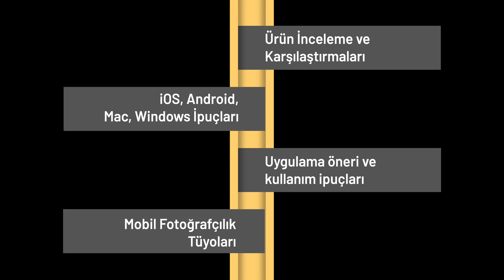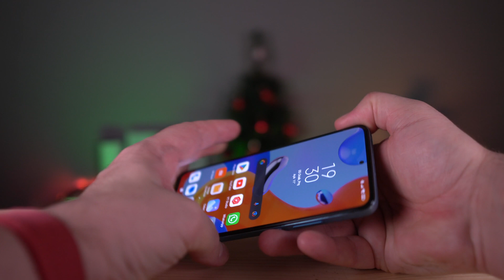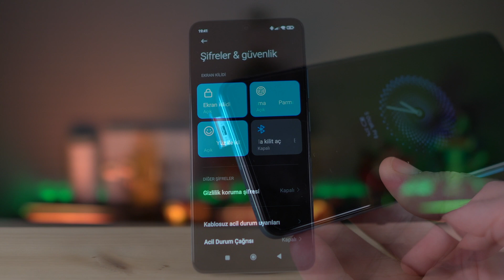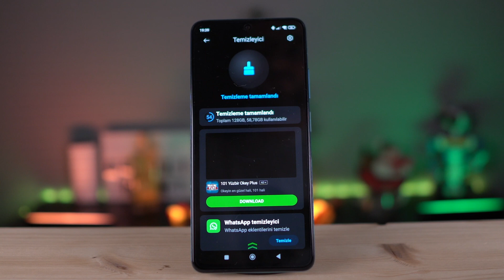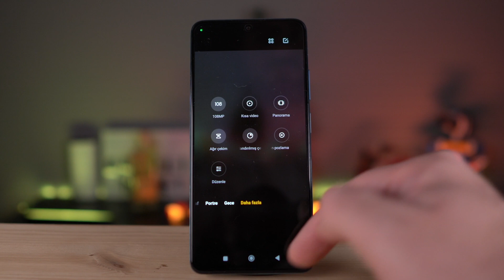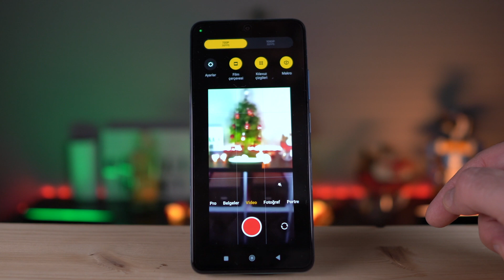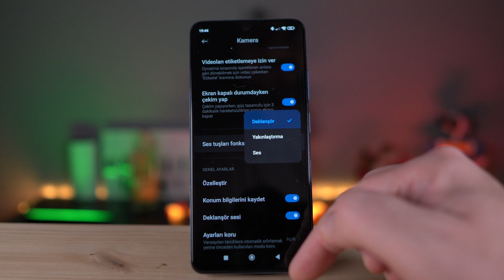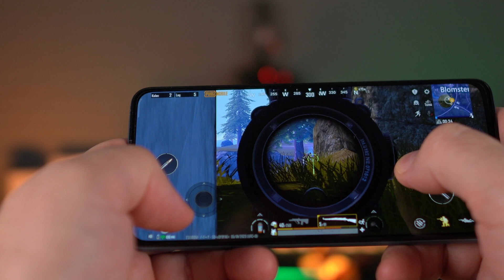HALA ALINIR MI? KİMLER ALMAMALI? 📱| Redmi Note 11 Pro İnceleme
Akıllı Teknolojilere ait her türlü yazılım ipuçları yanında tüm teknolojilerin merkezindeki cep telefonlarını da incelediğim Youtube kanalıma hoş geldiniz. Yakın çevremden bir arkadaşım eski telefonunu değiştirip yerine oldukça uygun fiyata sayılabilecek Redmi Note 11 Pro aldığında ben de haliyle cihaza 1 - 2 haftalığına el koydum. Çünkü önce telefonu inceleyecek, sonra MIUI 14 ve Android 13 güncellemeleri hakkında ipuçları paylaşacak, son olarak da özellikle sizlerden en çok gelen sorulardan biri olan Google WearOS’lu Samsung Galaxy Watch 4 veya 5 akıllı saatlerin Xiaomi telefonlar ile nasıl bir deneyim sunduklarını paylaşacağım.